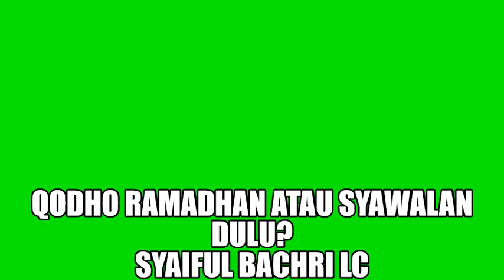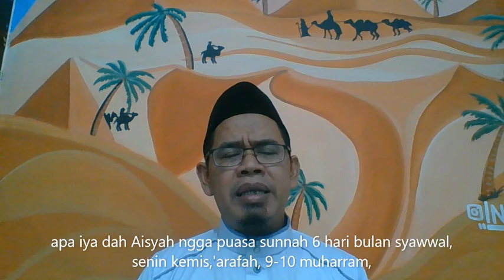puasa qodho ramadhan atau puasa syawal dulu, Ust. Saiful Bahri Lc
puasa qodho ramadhan dulu atau syawal yang lebih bagus? apakah harus berturut-turut? bolehkah qodho ramadhan setelah bulan syawal?